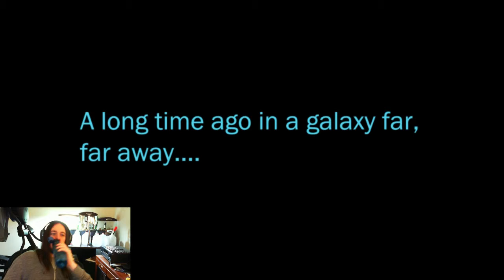SWTOR Storyline! 12x EXP! MayThe4thBeWithYou (◕‿◕✿) (Part 4)